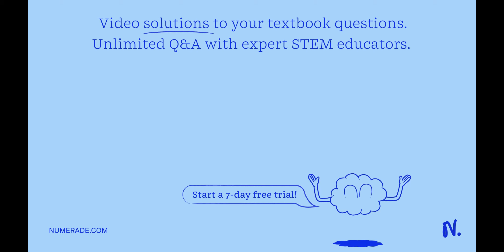Calculate the critical angle for the crown glass-air boundary (n=1.52):